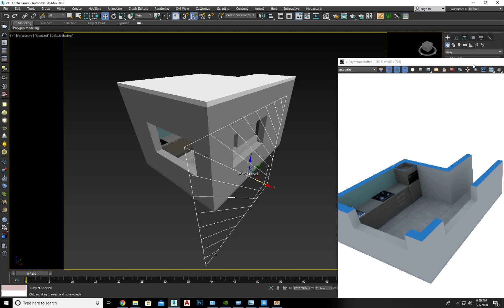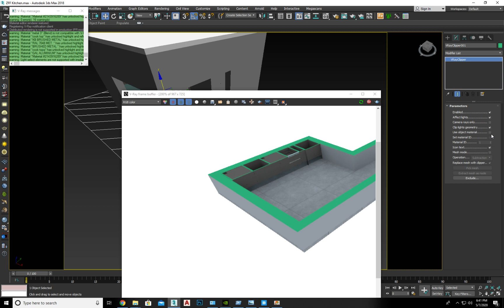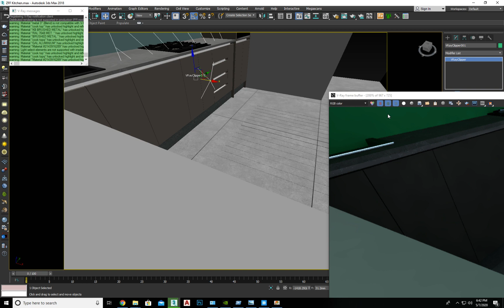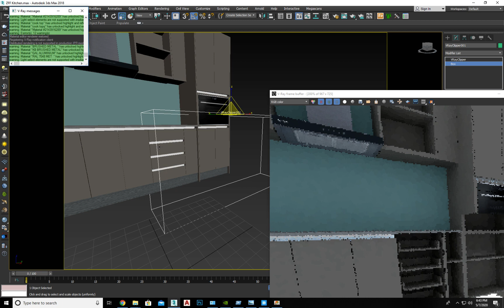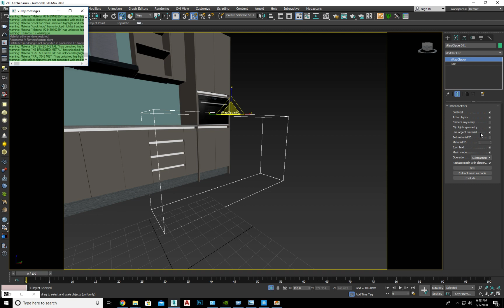Vray Clipper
VRayClipper is a geometric primitive that can
be used to clip away parts of the scene with a
simple plane. It is a render-time effect and
does not modify the actual scene geometry in
any way